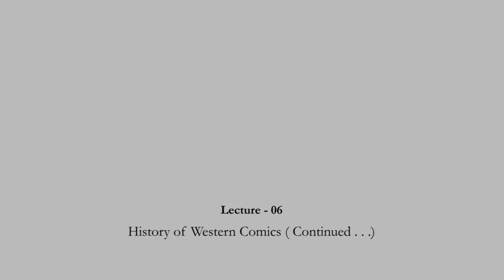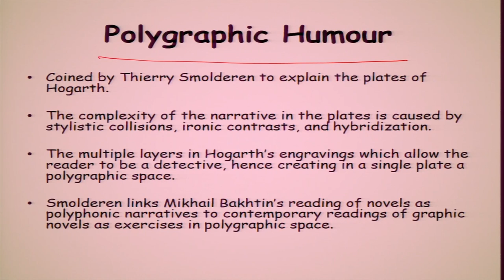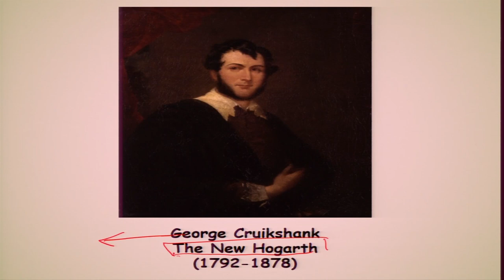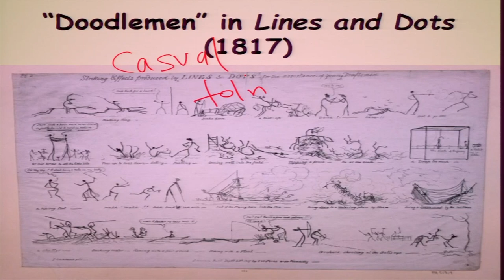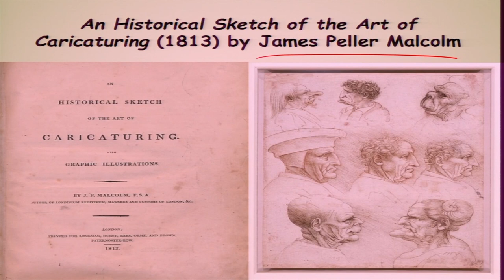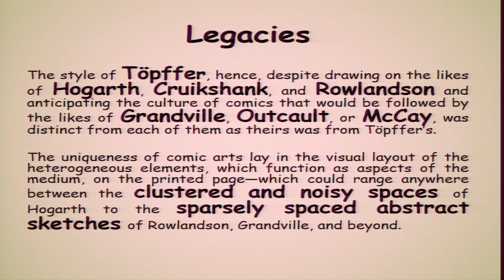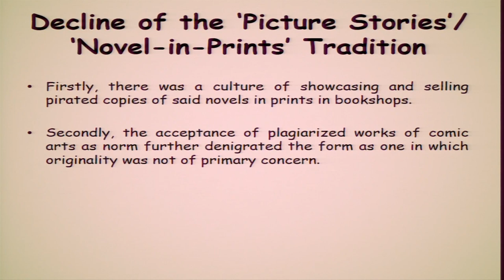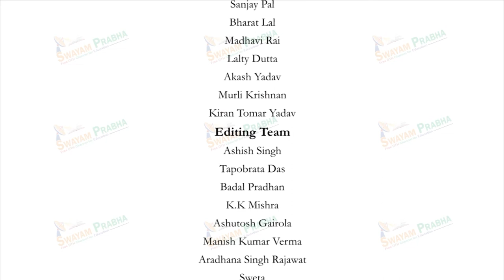History of Western Comics (Continued...)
Course Name : Decoding Comics Studies and Reading Graphic Narratives in 21st Century India
Subject : English